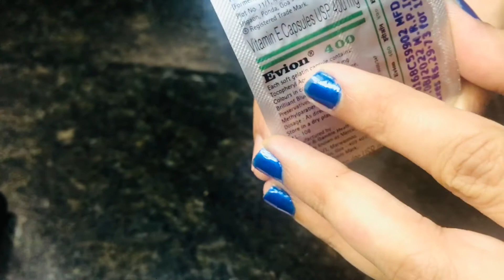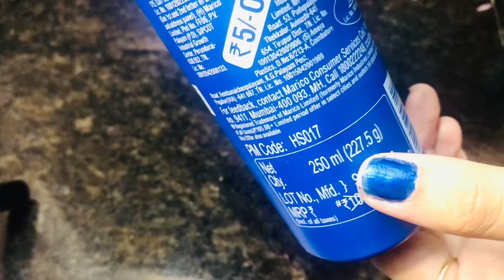Get Rid of White/Grey Hairs| നരച്ചമുടി വരാതിരിക്കാനും കറുപ്പുമുടി വരാനും ഇതാ ഒരു HomeMade Hair Oil